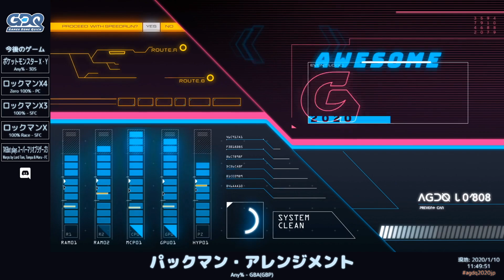AGDQ 2020 パックマン・アレンジメント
プレイヤー：Joester98

解説：なし